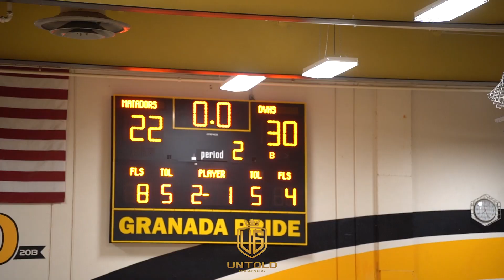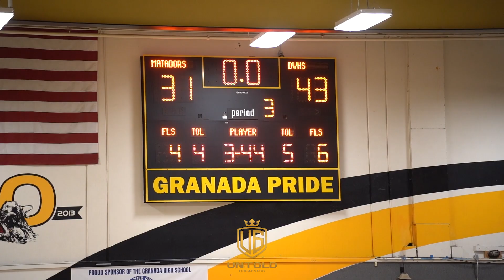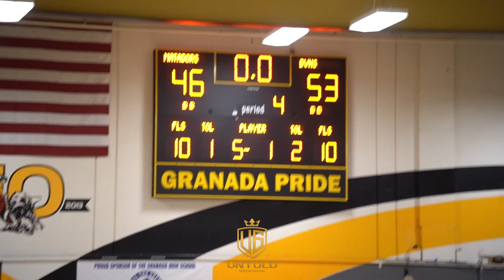Ryan Beasley & Dougherty Valley Take Down Granada High School In Front Of SOLD OUT CROWD!!!!